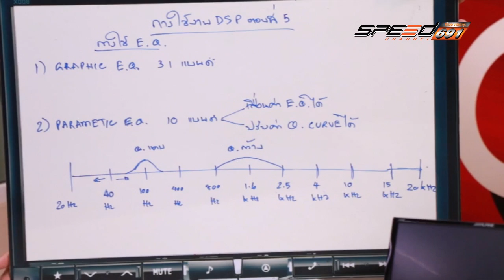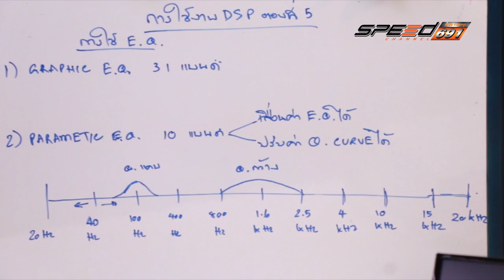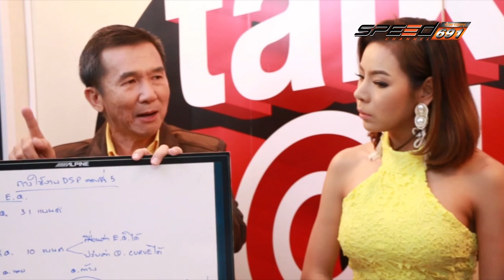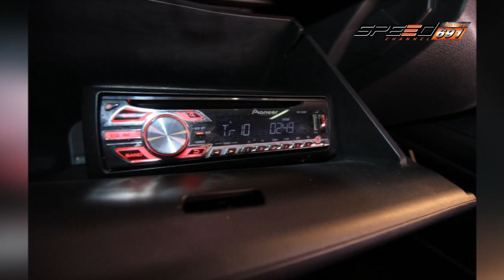Talk of the Sound 13 06 2016 (2/4)